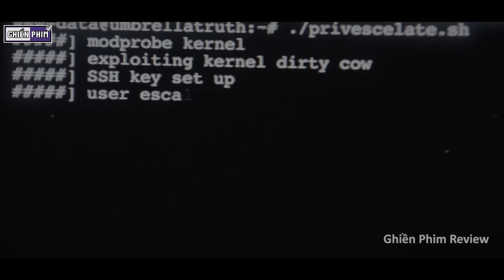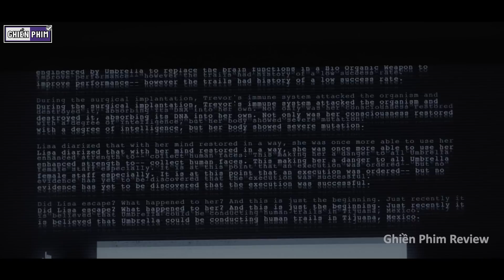Sinh Tồn Trong Thế Giới Hậu Tận Thế Zombie Đầy Những Sinh Vật Quái Dị || Review Phim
Tóm Tắt Phim Zombie Mới Nhất 2022 | Review Phim Vùng Đất Quỷ Dữ - Resident Evil (2022) Tập 2

Vùng Đất Quỷ Dữ - Resident Evil (2022) được diễn ra theo hai mốc thời gian, đầu tiên là khi hai chị em Jade và Billie Wesker 14 tuổi. Khi gia đình họ chuyển đến thành phố New Raccoon thì họ nhận thấy cha mình đang chê giấu một bí mật đen tối, nó có thể hủy diệt thế giới. Mốc thời gian thứ hai diễn ra hơn một thập kỷ trong tương lai, khi này visus T đã bùng phát và tạo ra một ổ dịch lớn. Jade cũng đã ngoài 30 tuổi, cô ấy nỗ lực cứu lấy thế giới và điều khiến cho những bí mật cha cô luôn che giấu trước kia dần bị phơi bày.

Thẻ